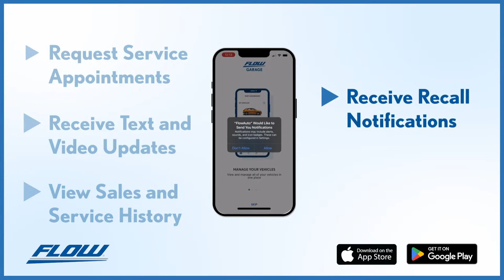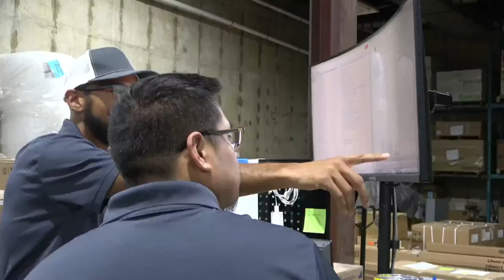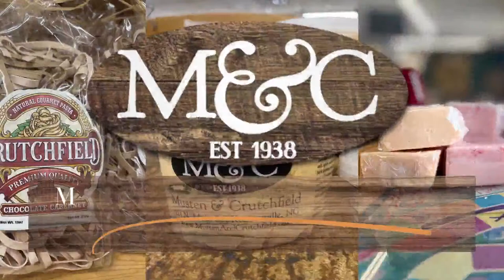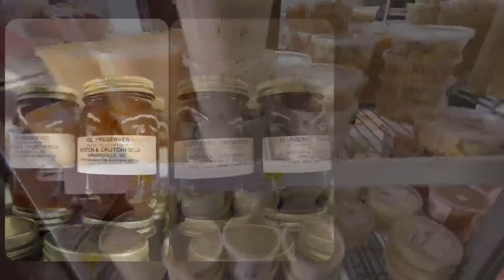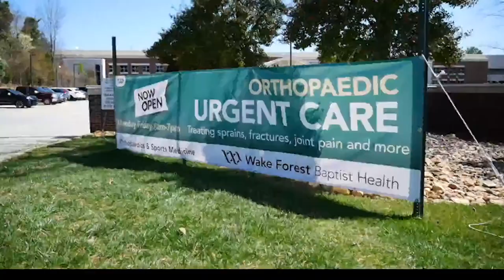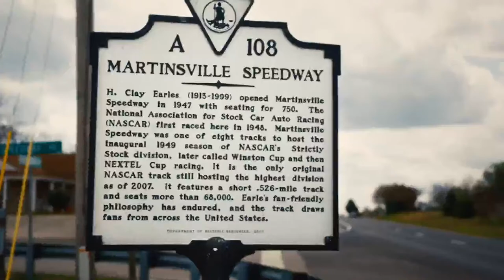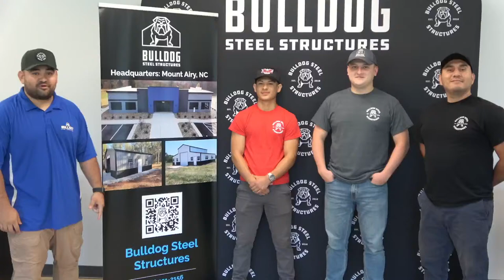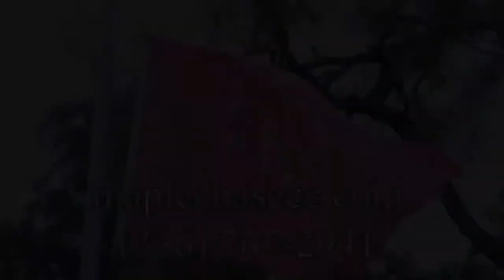Carolina Thunderbirds vs Baton Rouge Zydeco (G40, 3/1/24) live from Baton Rouge, Louisiana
Following a 5-3 loss last night to the Baton Rouge Zydeco, the Carolina Thunderbirds match up against Baton Rouge on a Friday night at the Raising Canes River Center. Puck drop is set for 8:30 p.m. EST